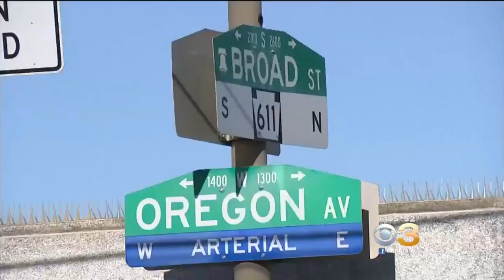Suspect Remains On Loose After 3 Officers Injured In Police Chase Crash On I-95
Trang Do has the latest on the investigation.